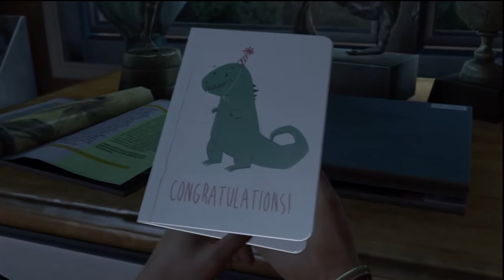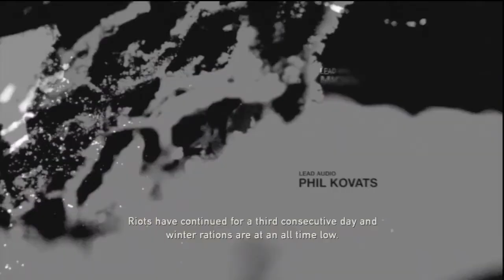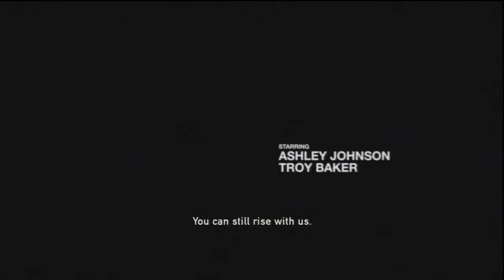The Last Of Us Playthrough Ep: 1 - What An Intro - w/ wallkillricky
Add me on Origin: wallkillricky
Add me on PSN: wallkillricky

In my opinion, this game lives up to the scores it received in it's many reviews. Naughty Dog has truly stepped up their game by releasing this blockbuster title and I can say I'm having a lot of fun with it. This game alone is a reason for you to buy a Playstation 3.

Survive an apocalypse on Earth in The Last of Us, a PlayStation 3-exclusive title by Naughty Dog. Here, you will find abandoned cities reclaimed by nature. Here is a population decimated by a modern plague. Here, there are only survivors killing each other for food, weapons, or whatever they can get their hands on. Here, you find no hope. Joel, a brutal survivor, and Ellie, a brave young teenage girl who is wise beyond her years, must work together if they hope to survive their journey across the US.